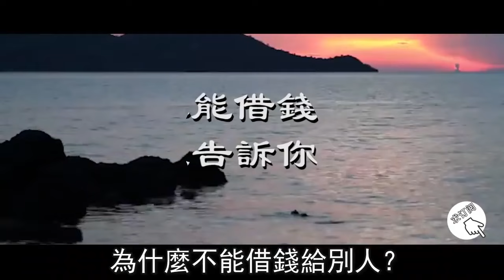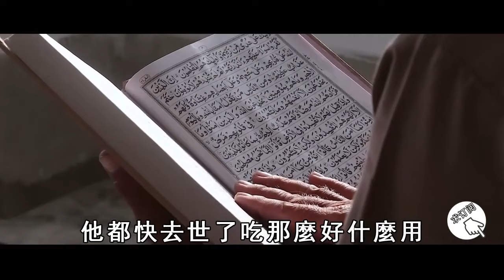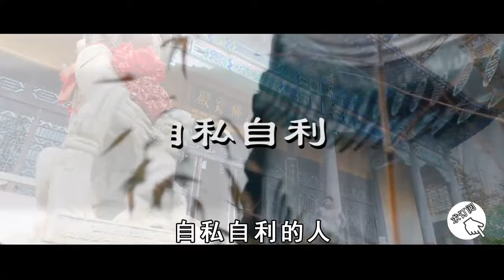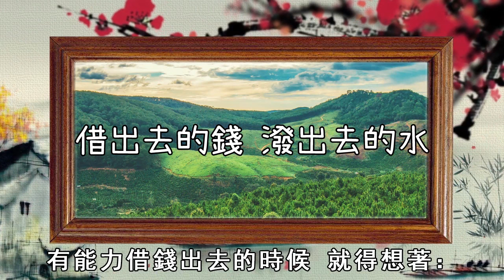為什麼不能借錢給別人？切記高人的這番話，不僅為你減少仇人還避免你家破人亡，現在知道還不晚！【曉書說】